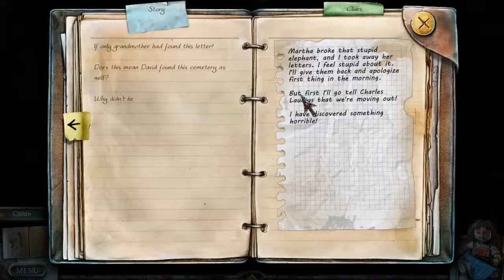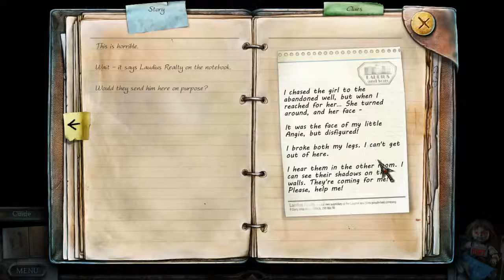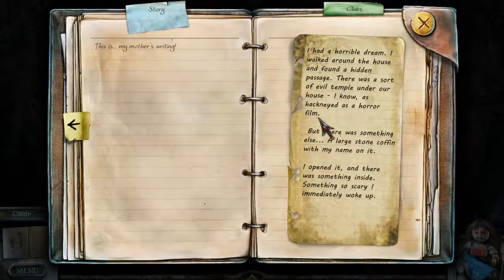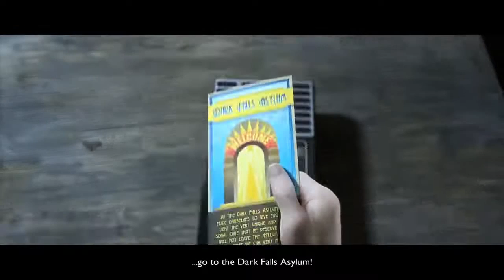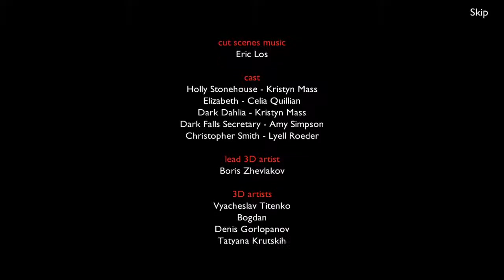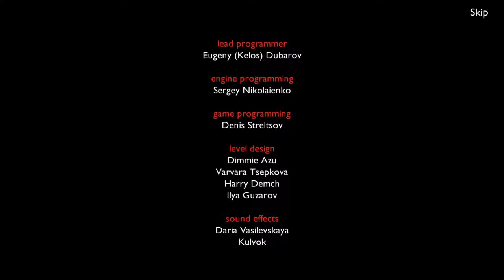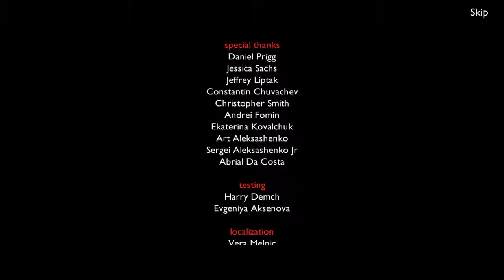Act 3 Hidden Truth| True Fear: Forsaken Soul End